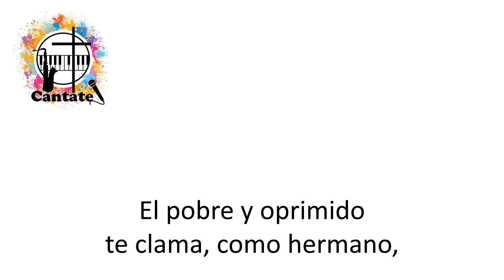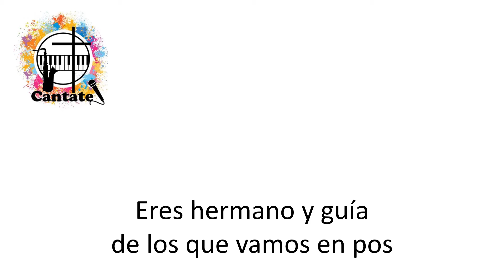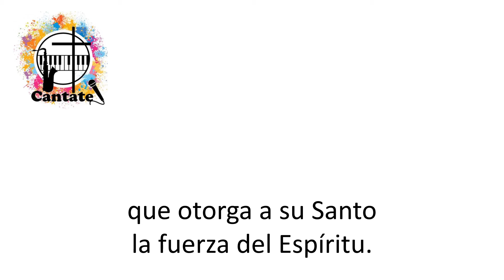Himno a San Agustín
Pista, a modo de Karaoke, de un hermoso Himno del P. Antonio Baldoni OSA.